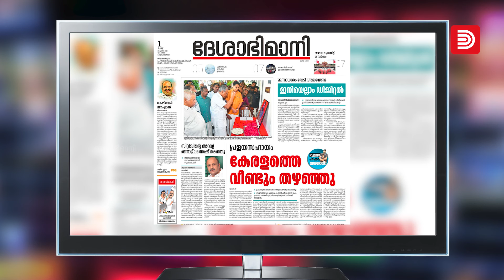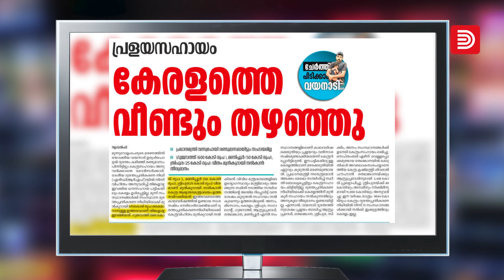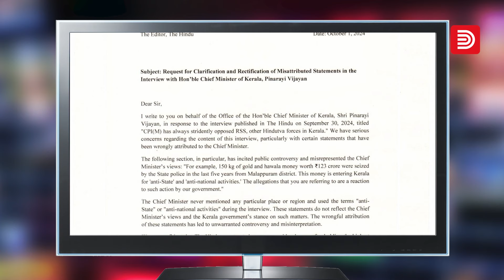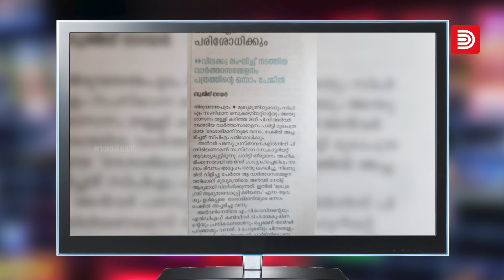അങ്ങനെയിതാ വിശുദ്ധ അൻവർ അവതരിച്ചിരിക്കുന്നു! PV Anvar | Pinarayi | Malappuram